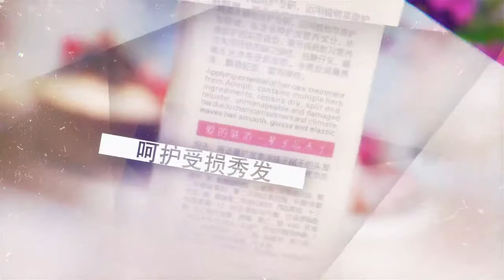ADOLPH SENTED ESSENTIAL OIL CONDITIONER 240 ML SMOOTH AND GLOSSY